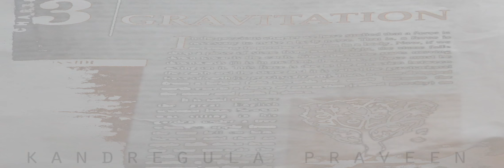Even legends fall for it!!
AN AD BY K.PRAVEEN